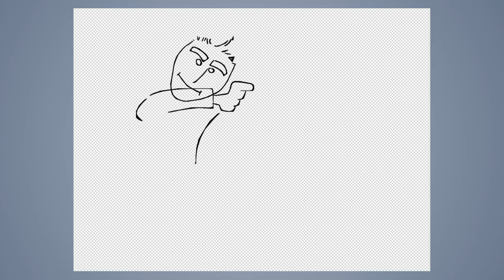Speed draw #321: Supernatural brothers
JAB-2019